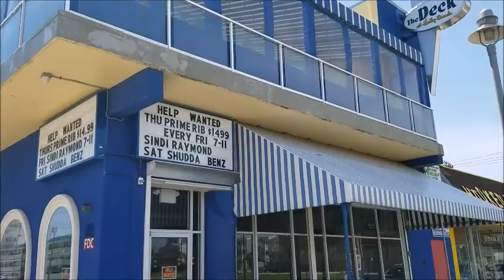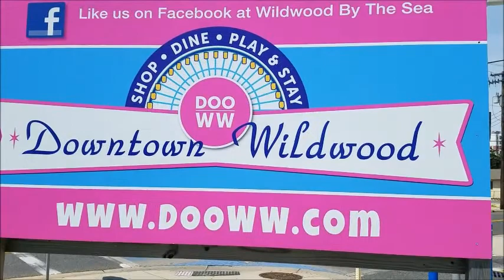Downtown Wildwood Pacific ave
A walk down Pacific ave in Wildwood, NJ in 2017.   The area is improving-  New clubs new restaurants and a new entertainment park.